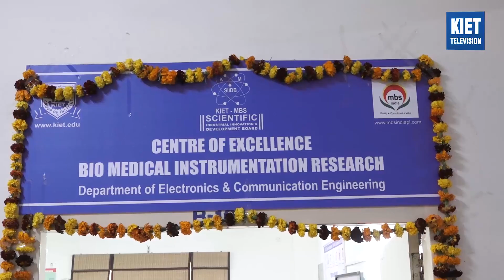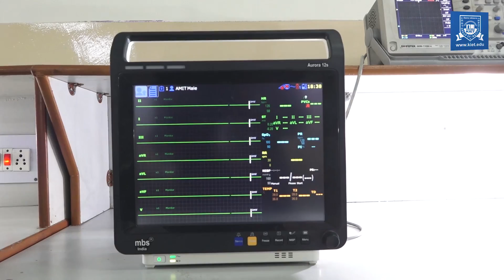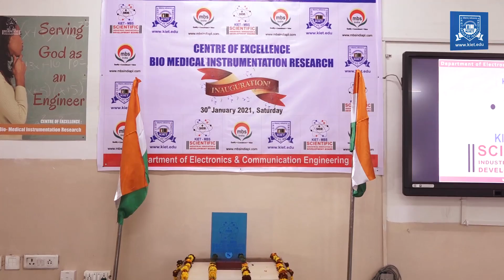𝐊𝐈𝐄𝐓 𝐌𝐁𝐒 𝐑𝐞𝐬𝐞𝐚𝐫𝐜𝐡 𝐚𝐧𝐝 𝐏𝐫𝐨𝐝𝐮𝐜𝐭 𝐃𝐞𝐯𝐞𝐥𝐨𝐩𝐦𝐞𝐧𝐭 C𝐞𝐧𝐭𝐫𝐞 | KIET Group of Institutions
𝐊𝐈𝐄𝐓-𝐌𝐁𝐒 𝐑𝐞𝐬𝐞𝐚𝐫𝐜𝐡 𝐚𝐧𝐝 𝐏𝐫𝐨𝐝𝐮𝐜𝐭 𝐃𝐞𝐯𝐞𝐥𝐨𝐩𝐦𝐞𝐧𝐭 𝐜𝐞𝐧𝐭𝐫𝐞 𝐟𝐨𝐫 "𝐁𝐢𝐨 𝐌𝐞𝐝𝐢𝐜𝐚𝐥 𝐈𝐧𝐬𝐭𝐫𝐮𝐦𝐞𝐧𝐭𝐚𝐭𝐢𝐨𝐧 𝐑𝐞𝐬𝐞𝐚𝐫𝐜𝐡", at the Department of Electronics and Communication Engineering, was inaugurated by 𝐒𝐡𝐫𝐢 𝐀𝐭𝐮𝐥 𝐆𝐚𝐫𝐠 𝐉𝐢 (𝐇𝐨𝐧’𝐛𝐥𝐞 𝐌𝐢𝐧𝐢𝐬𝐭𝐞𝐫 𝐨𝐟 𝐒𝐭𝐚𝐭𝐞 𝐌𝐢𝐧𝐢𝐬𝐭𝐫𝐲 𝐨𝐟 𝐇𝐞𝐚𝐥𝐭𝐡 𝐚𝐧𝐝 𝐅𝐚𝐦𝐢𝐥𝐲 𝐖𝐞𝐥𝐟𝐚𝐫𝐞, 𝐆𝐨𝐯𝐭. 𝐨𝐟 𝐔𝐏) on 30th January 2021.
To provide excellence in engineering, KIET-MBS Research and Product Development Centre is one of its kind in the entire Nation and will act as a viaduct between academia and the biomedical industry to produce not only the trained engineers in this field of biomedical engineering but it can also produce engineering products under the mission of Make in India.
KIET Group of Institutions
Delhi-NCR